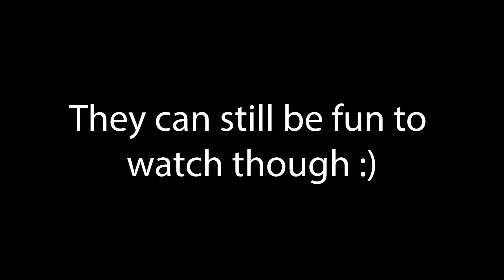Stuber Film Review (WARNING: May contain spoilers)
Hey film fans! Behold, my first movie review in a loooooong time. Stuber. I give it a 5/10.

Directed by Michael Dowse
Screenplay: Tripper Clancy

Cast:
Dave Bautista as Vic Manning
Kumail Nanjiani as Stu
Mira Sorvino as Angie McHenry
Natalie Morales as Nicole
Iko Uwais as Oka Tedjo
Betty Gilpin as Becca